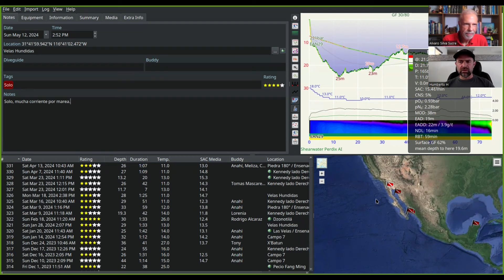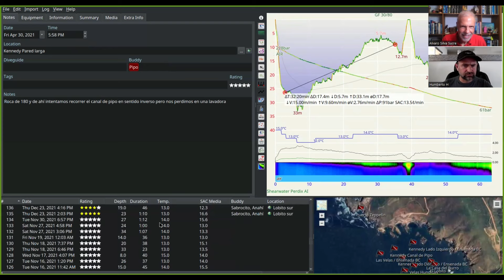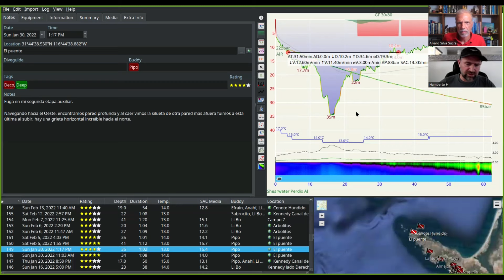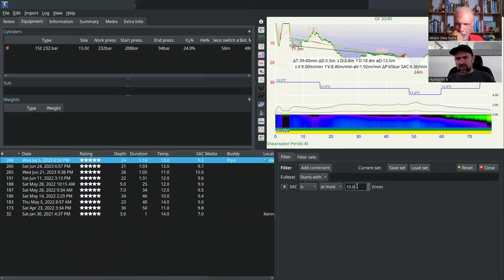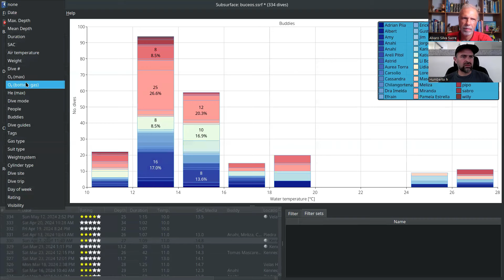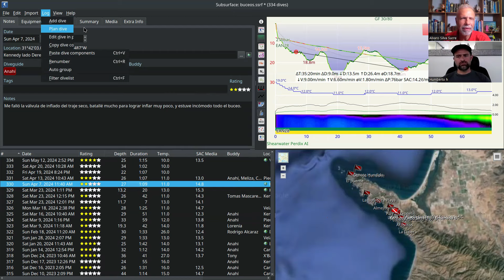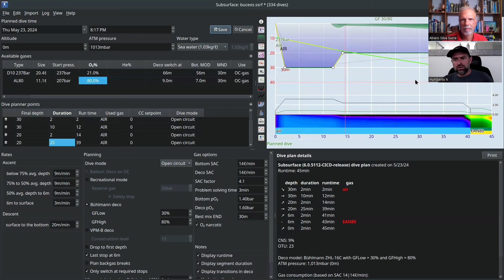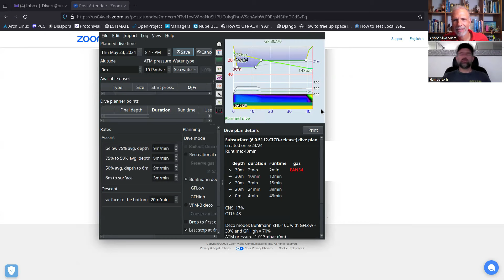SubSurface: La mejor Bitácora Digital? (con Humberto Hassey)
👉MI EQUIPO DE BUCEO:
Mi máscara de buceo principal
Mis aletas de buceo técnico
Mis aletas de buceo recreativo
Traje de buceo 2.5mm
BCD - Backplate
Mi regulador principal
Mi computadora de buceo favorita

*** Descargo de responsabilidad: Panama Dive Adventure cree firmemente que no se puede enseñar a nadie a bucear a través de Internet. Instamos encarecidamente a las personas a asegurarse de recibir instrucción de buceo a través de una agencia de formación reconocida internacionalmente y a bucear de forma segura y dentro de los límites de su nivel de certificación en todo momento. Nuestro canal está dirigido a buceadores ya certificados que buscan mejorar sus habilidades. ***
De acuerdo con las leyes COPPA, tenga en cuenta que el contenido del canal Panama Dive Adventure no está diseñado específicamente para niños ni está dirigido a ellos.
Cualquier consejo técnico relacionado con equipos de buceo debe ser supervisado por un profesional certificado.
In accordance with COPPA laws, please note that content on the channel Panama Dive Adventure is not specifically made for, or targeted at, children.